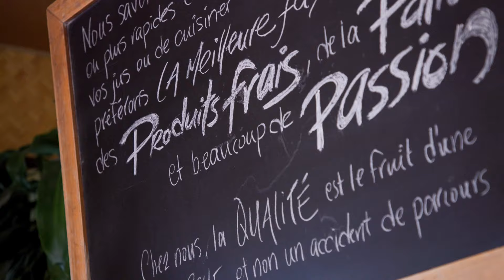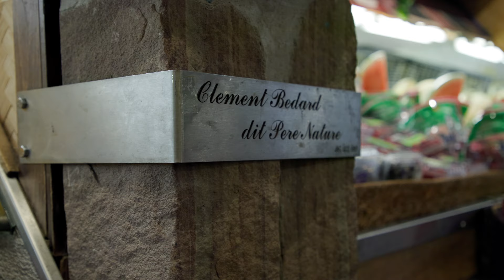Personnalité d'Affaires - 44e édition du Souper des Gens d'Affaires